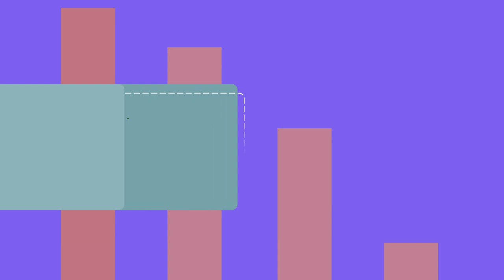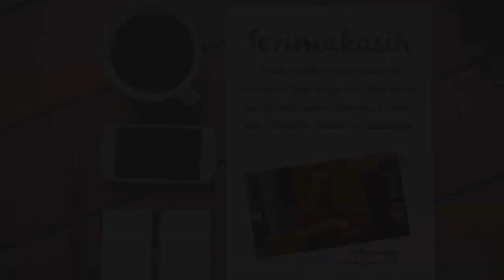VIDEO PROMOSI, JAHE MERAH, JAHE, KUNYIT, OBAT HERBAL, PENGOBATAN, ANTI CORONA, NEW NORMAL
Jasa Video Promosi, Jahe merah, jahe, kunyit, obat herbal, pengobatan, anti corona, new normal

           KUMPULAN CONTOH VIDEO KAMI
2. CONTOH VIDEO FASHION SHOW
5. CONTOH VIDEO PERSONAL BRANDING
7. CONTOH VIDEO COMPANY PROFILE
8. CONTOH VIDEO PROMOSI MASAKAN
9. CONTOH VIDEO IKLAN KENDARAAN
10. CONTOH VIDEO UCAPAN, UNDANGAN

By : Iptahudin
m.me/iptah